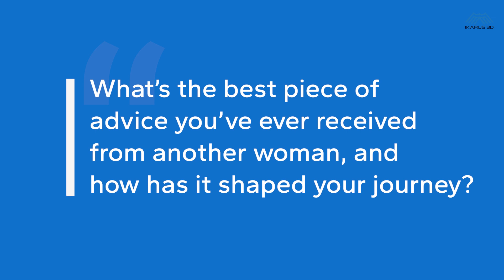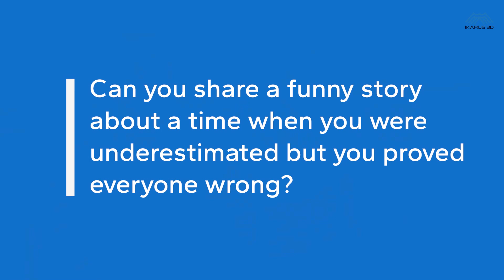Celebrating the Power of Women: A Tribute to Our Dynamic Team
For International Women’s Day, we embarked on a journey to explore the inspirations and role models behind the success and growth of our company’s phenomenal women. And the responses we received were nothing short of inspiring!

From within our ranks, our female employees shared stories of resilience, determination, and unwavering passion. They spoke of mentors who guided them, colleagues who inspired them, and personal experiences that shaped them. In these narratives, we find the heartbeat of our company - a vibrant tapestry woven together by the diverse stories and experiences of our incredible women.

Today, we raise our glasses in celebration of the remarkable achievements of our female colleagues. Each milestone reached, every barrier broken, and every dream realized is a testament to their indomitable spirit and unwavering resolve. But our celebration goes beyond mere acknowledgment; it's a reaffirmation of our commitment to gender equality and inclusion.

Cheers to the women of our company - may your light continue to shine brightly, illuminating the path for generations to come. Happy International Women’s Day!